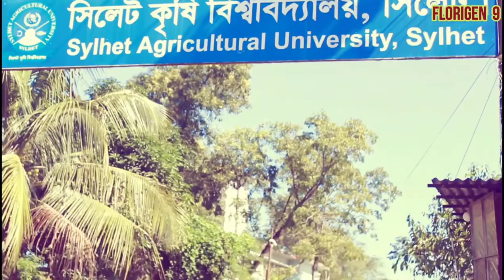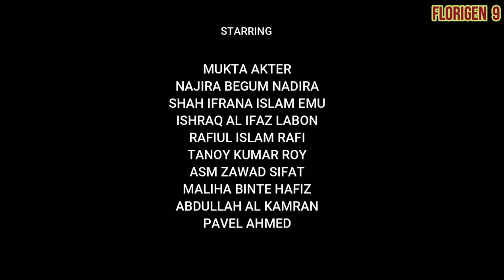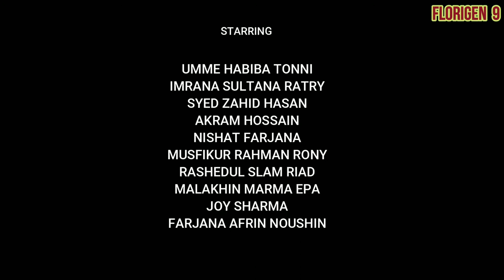Bondhu I Story Film l Florigen 9 I Agriculture I SAU